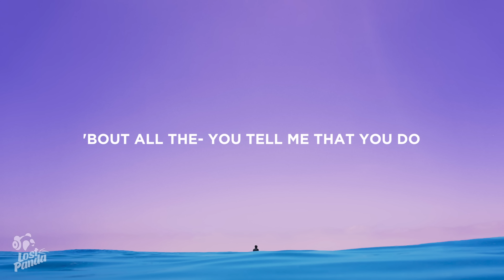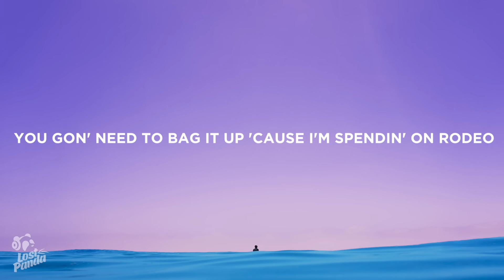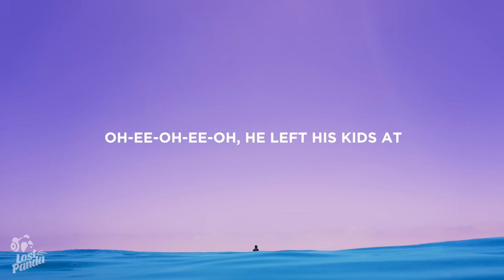Sam Smith - Unholy (Lyrics) Feat. Kim Petras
“Sam Smith - Unholy Feat. Kim Petras” Lyrics / Lyric Video by Lost Panda

Lostpandamusic.com/socials

“Sam Smith - Unholy Feat. Kim Petras” Lyrics

📷 Wallpaper: Soheli

👩‍💻 Share “Sam Smith - Unholy Feat. Kim Petras” Lyrics with your friends!